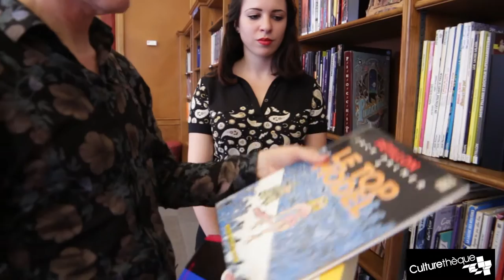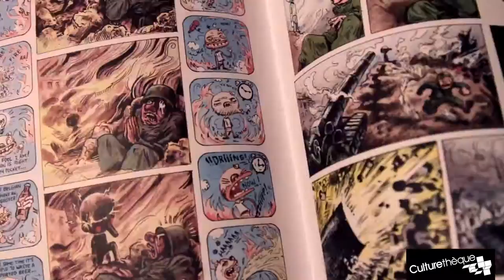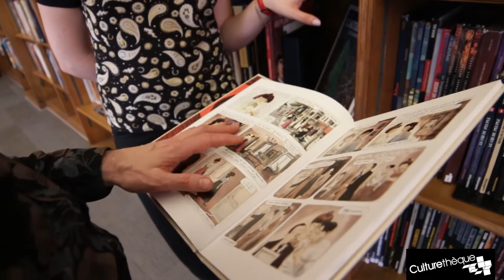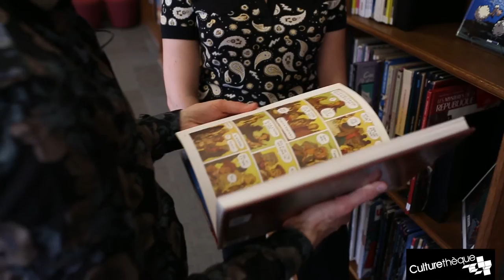BD FOR BRITS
Delve into the world of bandes dessinées with a helping hand from Paul Gravett (comics journalist, curator & co-director of 'Comica').